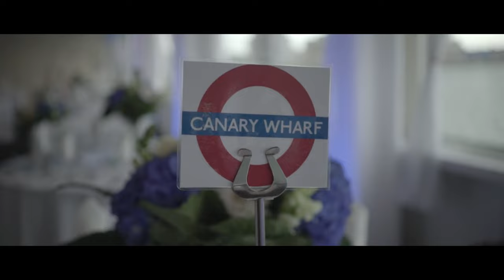Wedding Video Tereza Boat